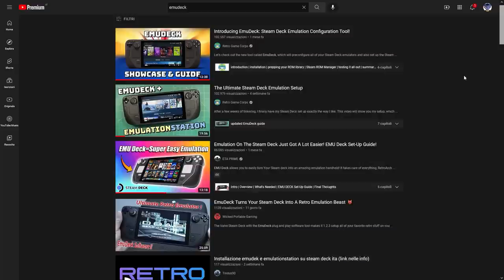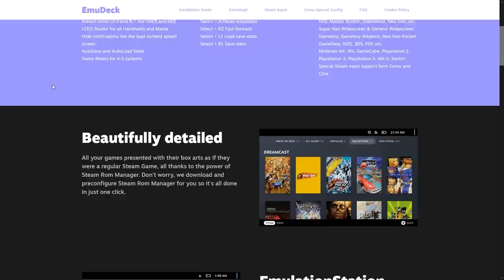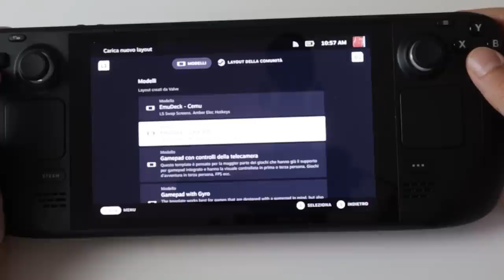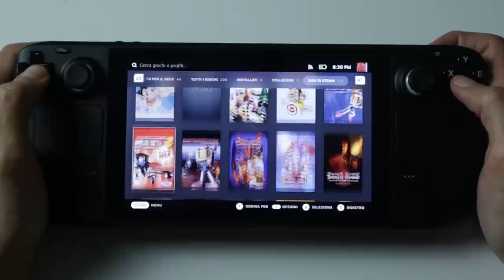COME FUNZIONA L'EMULAZIONE SU STEAM DECK? TEST EMUDECK: GAMECUBE, PS2, NINTENDO DS, GBA, DREAMCAST..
Poracci oggi esploreremo il mondo dell'emulazione su Steam Deck! Il Pc portatile di Valve sembra essere un hardware perfetto per emulare anche i sistemi più complicati. Come si comporta Steam Deck con l'emulazione di console come il GameCube, la Playstation 2 e il Nintendo DS? È difficile impostare l'emulazione su Steam Deck? La console di Valve può essere considerata come la migliore piattaforma portatile per l'emulazione?

00:00 Intro
01:24 Difficoltà di settaggio e utilizzo
03:26 Emudeck: organizzare il retrogaming in maniera semplice
05:13 Criteri dell'emulazione
05:43 GBA su Steam Deck: come emula il Game Boy?
06:35 GameCube su Steam Deck: come emula il GCN?
08:25 Metroid Prime Trilogy: Steam Deck, Primehack e l'emulazione Wii
09:42 Nintendo DS: Citra, Steam Deck e l'emulazione NDS
10:16 Personalizzazione input, layout e facilità di utilizzo
11:14 PSX e PS2 su Steam Deck: come funziona l'emulazione Playstation?
12:54 Dreamcast su Steam Deck: come funziona l'emulazione SEGA?
13:46 Outro e Patreon